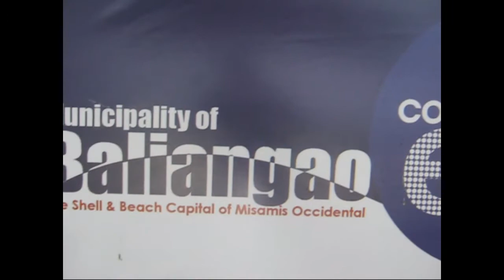video for soma1